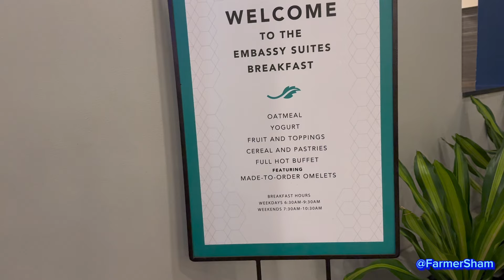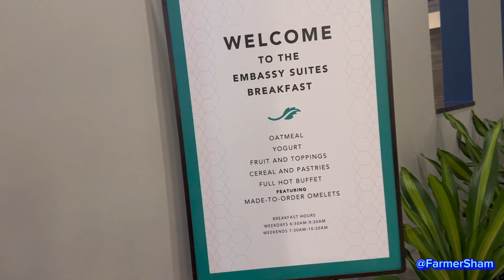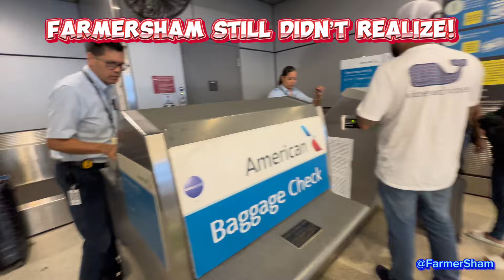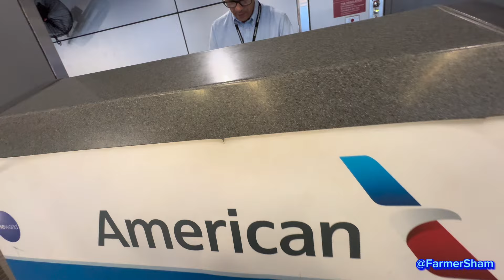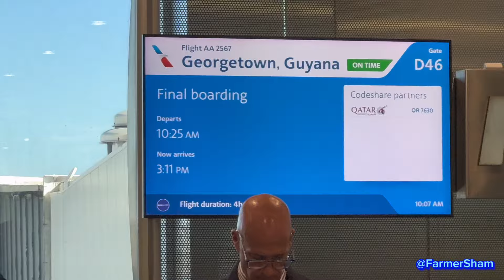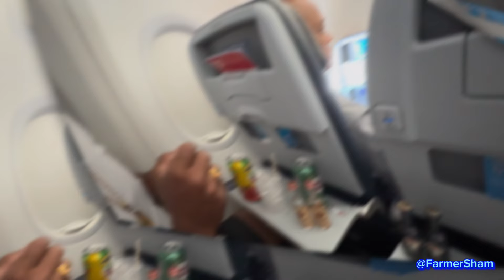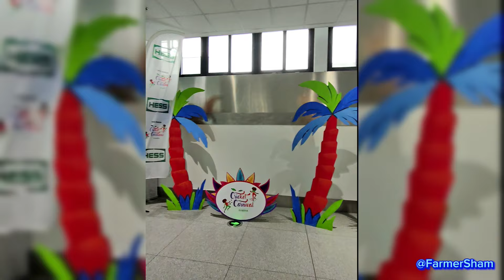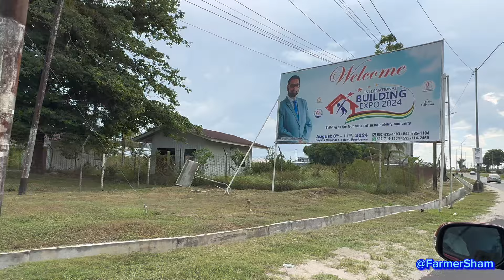🇬🇾 Guyana Vacation 2024 | Surprise | Cambo Chinese In Georgetown | American Airline | GAW | CPL